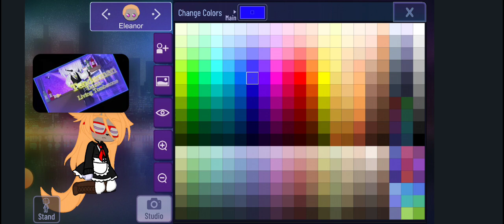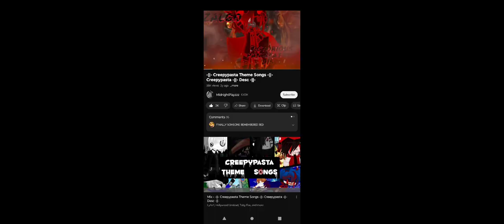they react to the slender brothere